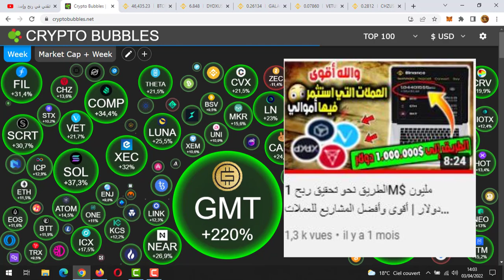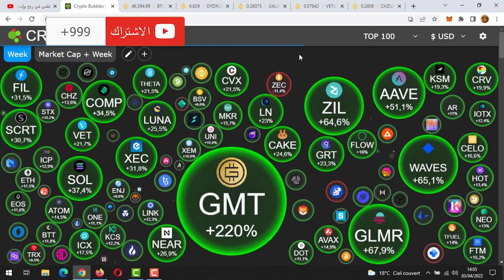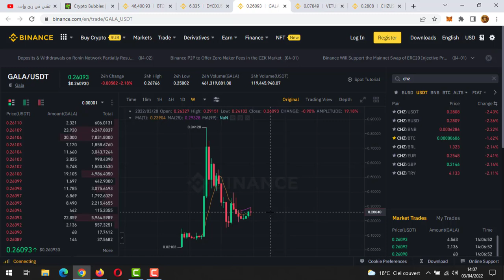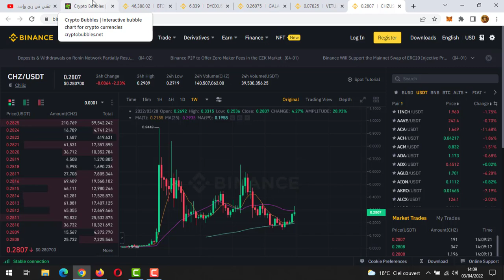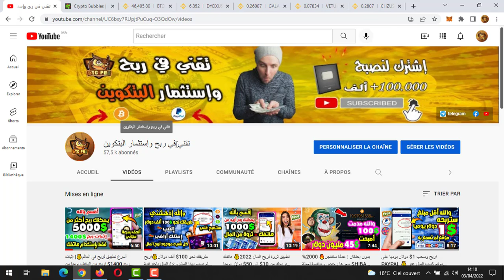بدون إحتكار: هكذا ربحت 10 الاف دولار💰 | طريقة جد إحترافية لربح المال | الربح من الأنترنت ✅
بدون إحتكار: هكذا ربحت  دولار | طريقة جد إحترافية لربح المال | الربح من الأنترنت 2022 ✅
✅ رابط تسجيل في منصة بايننس